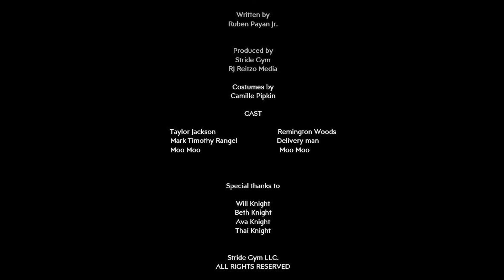Stride Gym Original Movie - The Obsessed - Part #1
We love bringing our unique stories to life. Watch the very first movie created by Stride Gym. It's a #1 of #4 part series.